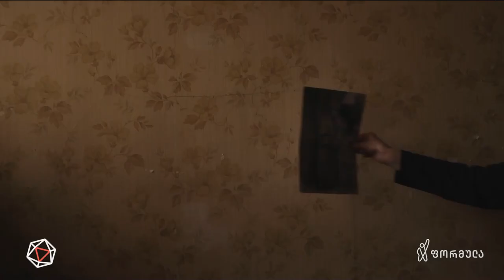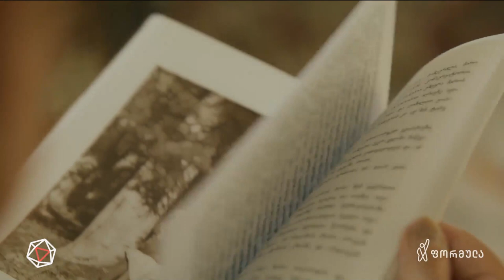ლანა ღორობერიძის „დედა შვილი“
▪  94 წლის რეჟისორის ახალი კინო-თავგადასავალი დედაზე | ლანა ღორობერიძის „დედა შვილი“ — ლიზა ციციშვილის სიუჟეტი

📲 დროების ფეისბუკის გვერდი:

▪  FB.com/DroebaOfficial

📲 ფეისბუკის გვერდები:

▪ FB.com/TVFormula
▪ FB.com/FormulaNews
▪ FB.com/DilaFormulaze
▪ FB.com/TargamadzisFormula
▪ FB.com/PolitikisFormula
▪ FB.com/BaiaShow

📲 სხვა სოც.ქსელები:

▪ Instagram.com/droebaofficial
▪ Instagram.com/FormulaOriginals
▪ Twitter.com/FormulaGE
▪ TikTok.com/@TvFormula